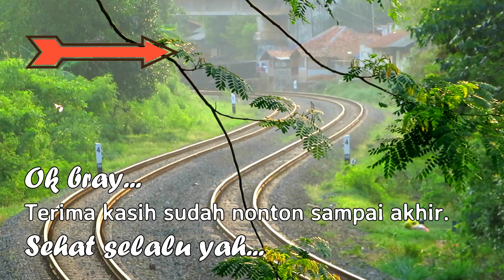Zoom Kereta Api Bermanuver di Tikungan Tajam Jalur Ekstrem Purwakarta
Jaga selalu kesehatan.
Salam sadulur, salam satu sepur.
Hatur nuhun.

hastag/tag kang hilman ID:
keretaapi, zoom kereta, kereta ngebut, kereta cepat, kereta meliuk